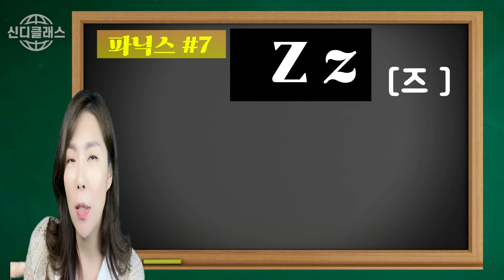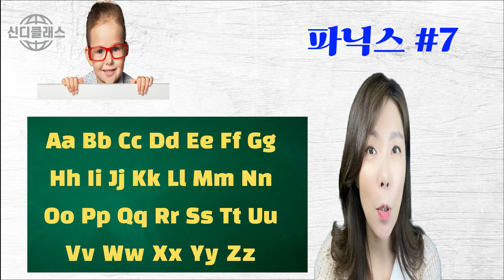#7 I Can Read - Phonics WXYZ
[Cindy]신디클래스
[Cindy]신디클래스
신디와 함께하는 영어교실
처음영어를 시작하는 왕초보영어
알파벳 읽기를 시작으로 파닉스 각 단계별 영상
-영어알파벳 기본음가  [WYXZ]